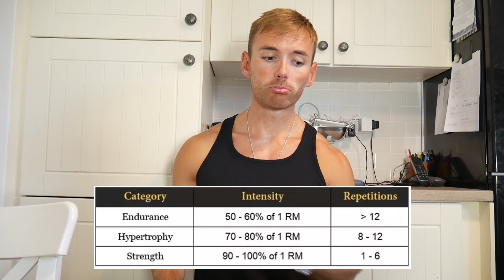What Is The Best Rep Range For Muscle Growth?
What is the best repetition range for muscle growth?

Are high reps as good as low reps for building muscle?

Can you gain strength using high rep training?

This video goes into the science to date.

References;
- Effects of different intensities of resistance training with equated volume load on muscle strength and hypertrophy.
- Effects of Low-versus high-load resistance training on muscle strength and hypertrophy in well trained Men
- Strength and Hypertrophy Adaptations Between Low- vs. High-Load Resistance Training: A Systematic Review and Meta-analysis.
- Effects of different volume-equated resistance training loading strategies on muscular adaptations in well-trained men.